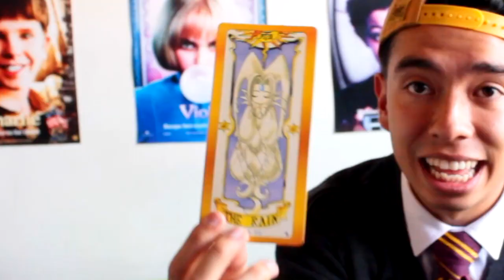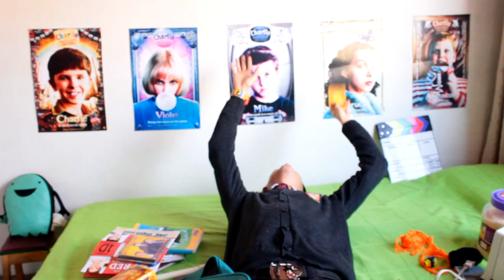TAG: ¿Que llevo en mi maleta? - Ami Rodriguez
¡¡Sígueme Terrícola!!